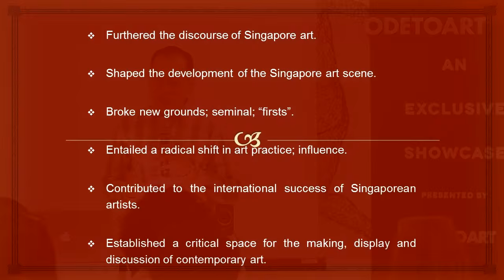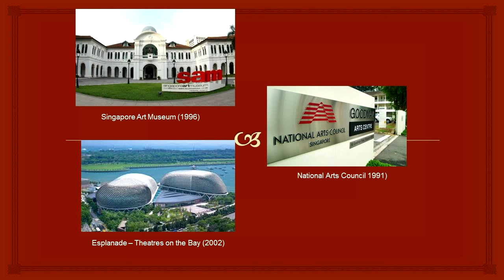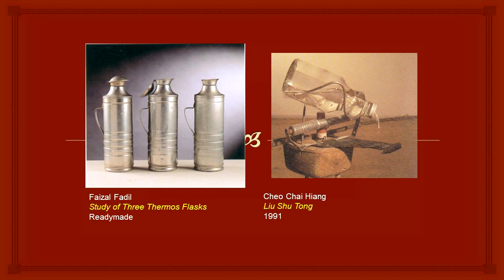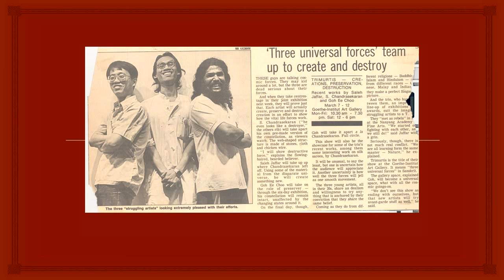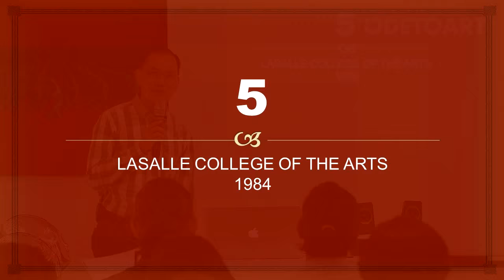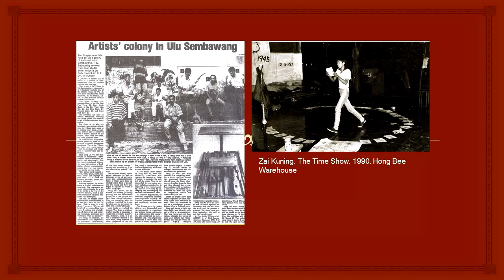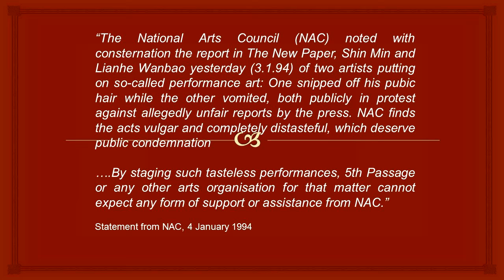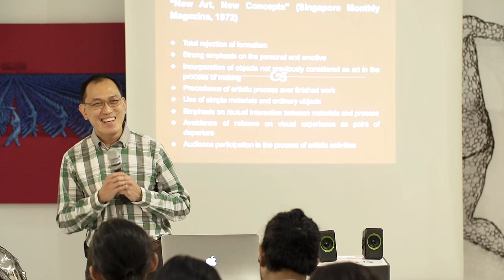10 Defining Moments in Singapore Art in the Last 50 Years - Art Lecture Full Video